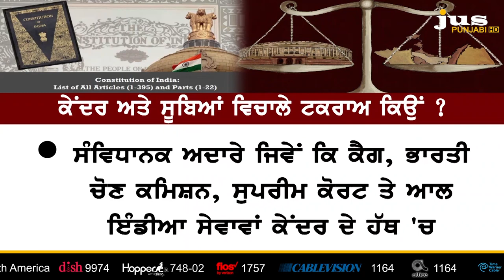Why Opposition Blames Modi Govt is Threat to Federalism ? || To The Point || KP Singh || Jus Punjabi